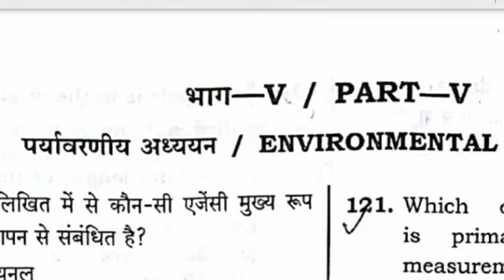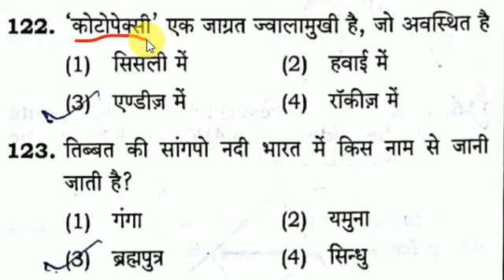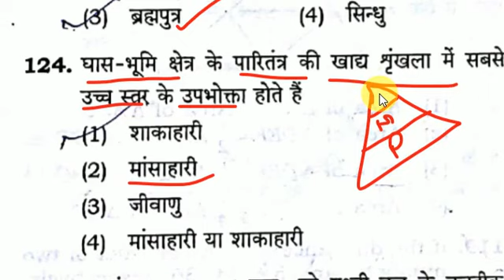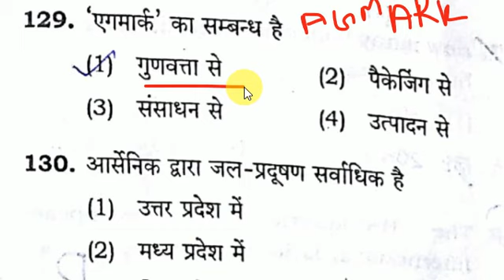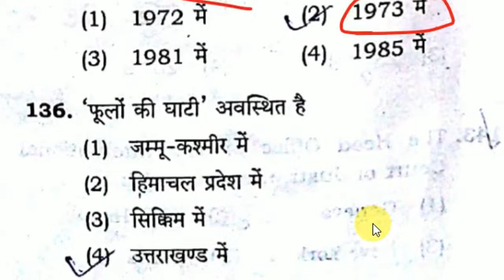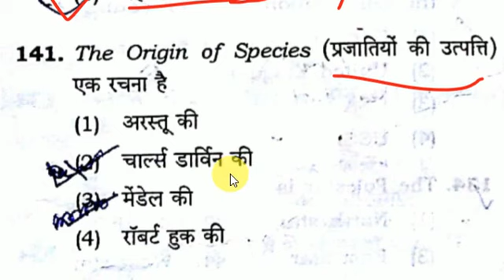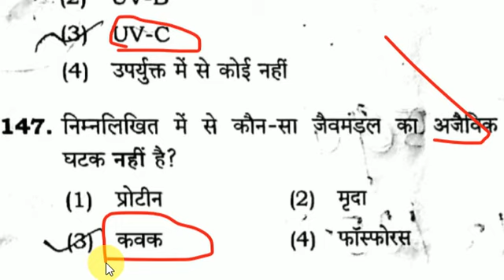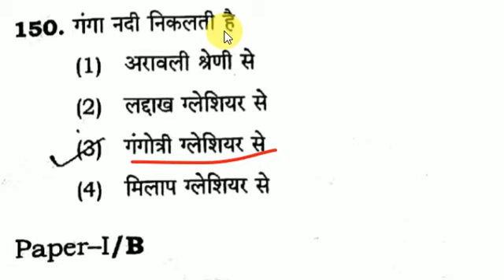ENVIRONMENTAL STUDIES/पर्यावरण अध्ययन UP TET 2017-2018 PAPER SOLVED